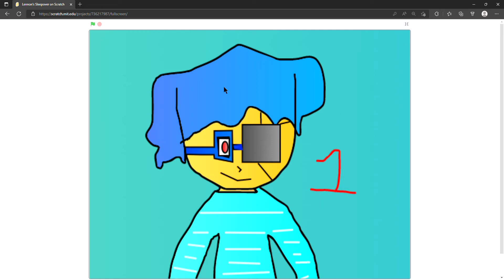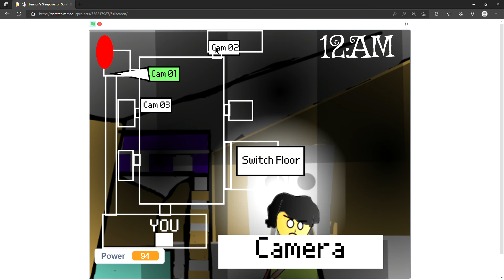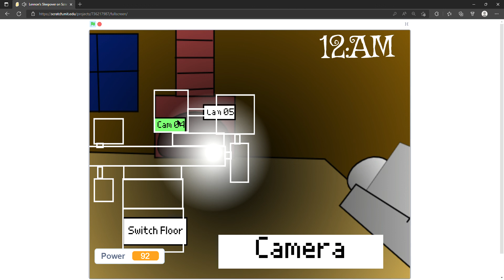Lennon's Sleepover On Scratch Gameplay Trailer Link To Game In Discription